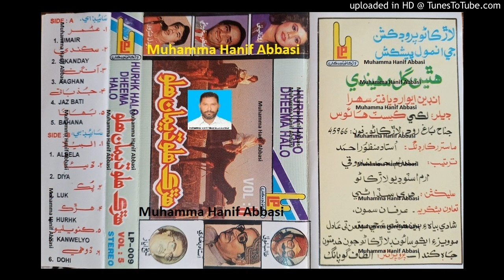Jand Jure Mall Chhure Bakh Phhute Thi BEDAL MASROOR LP mix Volume 5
Follow on Snack ID : HanifAbbasi549 Jand Jure Mall Chhure Bakh Phhute Thi BEDAL MASROOR LP mix Volume 5 (Muhammad Hanif Abbasi 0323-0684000)